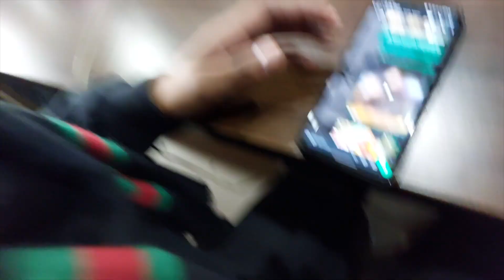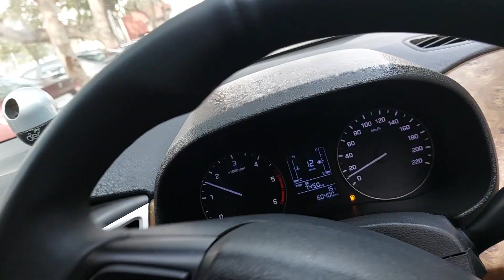Pitbull Making Love | Simba Ki Girlfriend